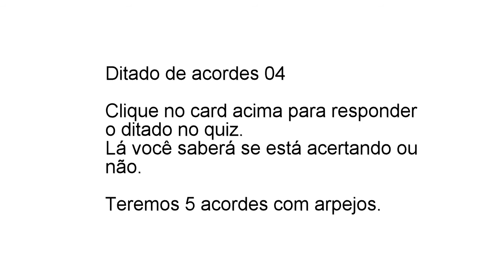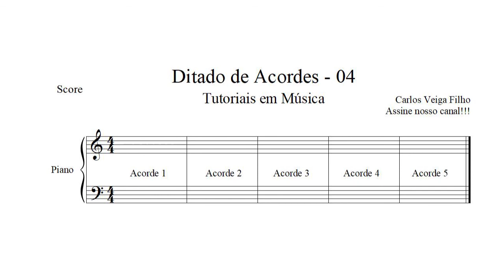Ditado de acordes - 04